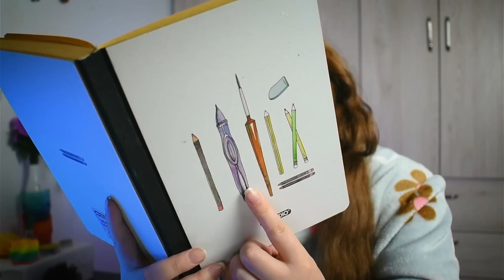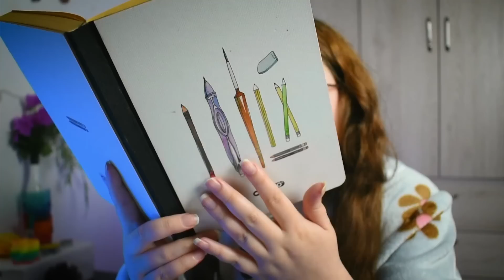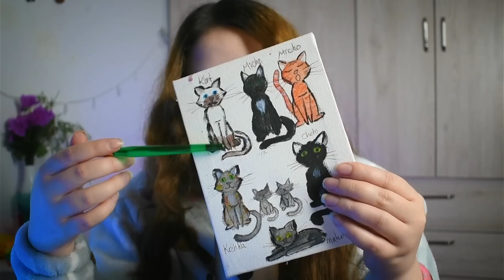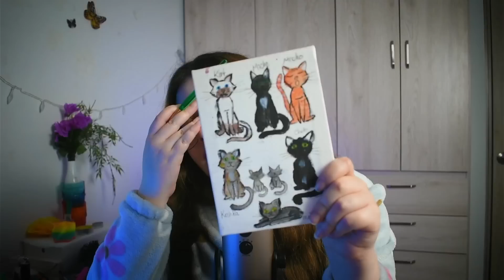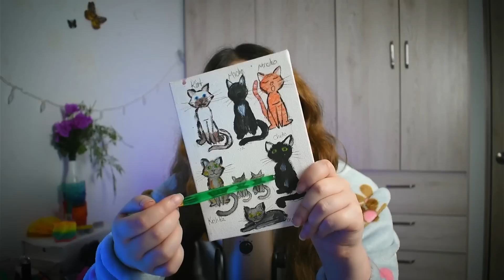Estas TRISTE? 😥 Asmr SIGUE MIS INSTRUCCIONES👈🏻 para RELAJARTE 💖// ASMR en ESPAÑOL // Vivalen ASMR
Hoy les traigo este video de un ASMR de sigue mis instrucciones, en esta ocasion grabe un video diferente y muy desde siendo yo misma triste y rota como se que muchos estamos pero siempre podemos darnos ese espacio para escucharnos y relajarnos un poco!